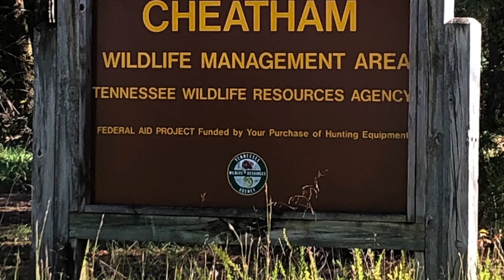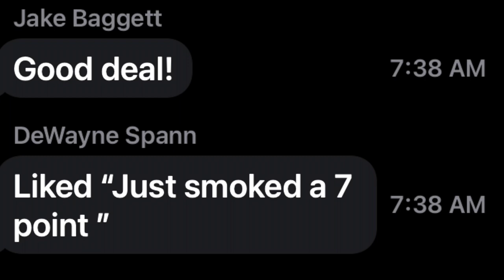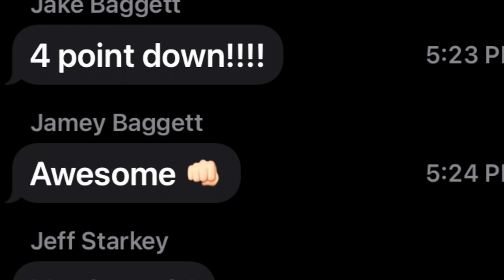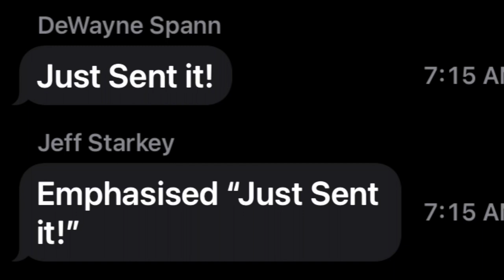Buck Hollow Bowhunters 2021 Membership Hunt Cheatham WMA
A video montage of members’ pictures and video clips from our 2021 Membership Hunt at Cheatham & Cheatham Lake WMAs.